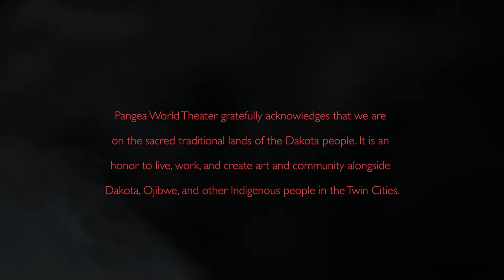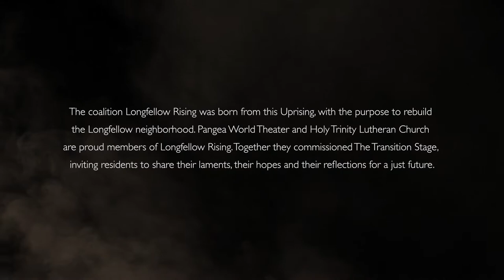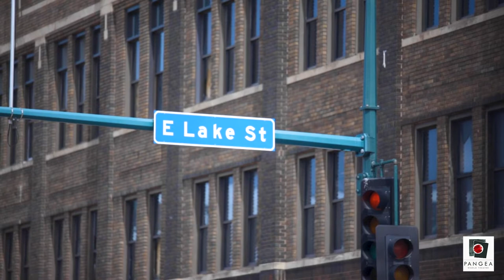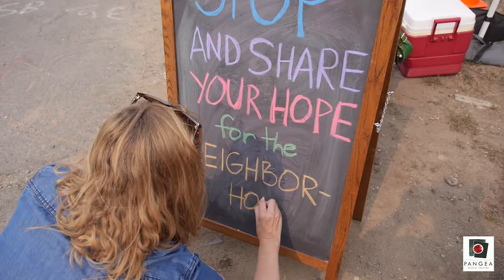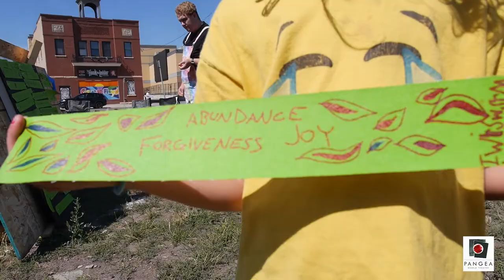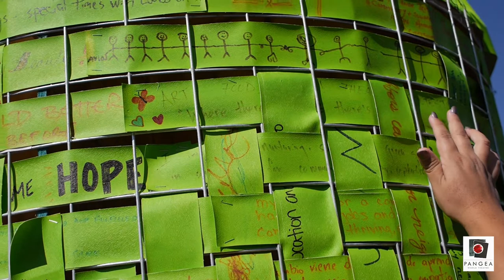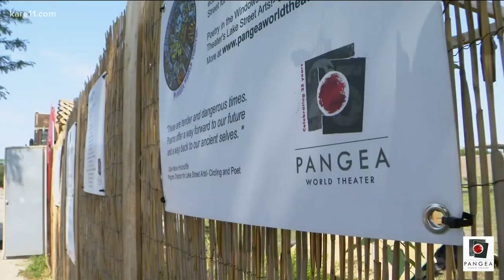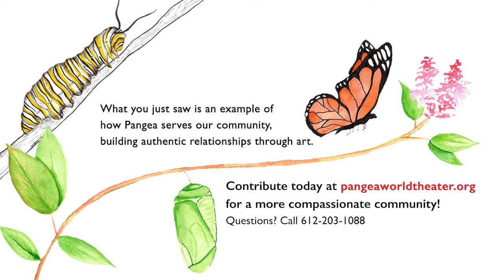The Transition Stage Documentary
In 2020, in the wake of the civil unrest that followed the murder of Mr. George Floyd, Pangea joined a small group of business owners, stakeholders, and neighbors in Downtown Longfellow who came together in mutual support. This area, just opposite the Former Third Precinct, which was historically burned during the protests, became the epicenter of a global wave of protests against anti-blackness, police brutality, and injustice.

What started as a small, informal group became the coalition Longfellow Rising, of which Pangea World Theater is a proud member. Longfellow Rising’s purpose is to rebuild Downtown Longfellow with a focus on BIPOC ownership, strengthened social fabric infrastructure, and re-designed buildings that facilitate community gathering and belonging for all.With our fellow Longfellow Rising member, Holy Trinity Lutheran Church, we co-commissioned The Transition Stage, a community-engaged public art installation. Through this piece, we invited Longfellow residents to share their laments, their hopes and their reflections for a just future. We received contributions from over 500 community members!

Filmed, Edited & Directed by Jenny Zander
Interviews with Meena Natarajan, Ingrid Rasmussen & Angela Two Stars